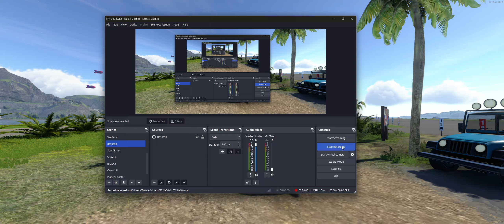Spinner Rocket 3 - The Perfect Throw